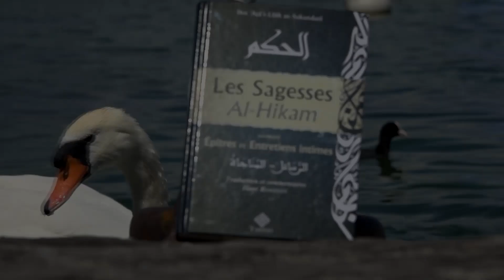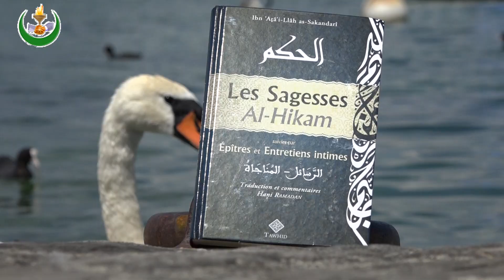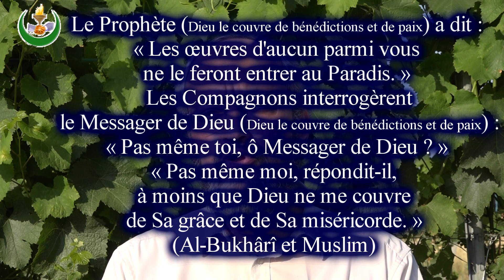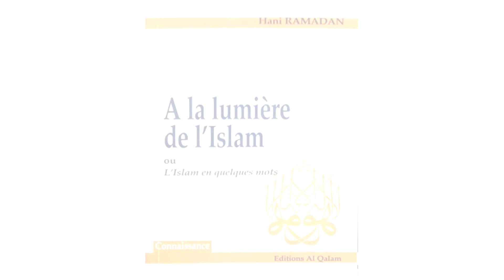Sagesse d’Ibn ‘Atâ’i -Llâh sur la sincérité n°1. Par Hani Ramadan.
Sagesse d’Ibn ‘Atâ’i -Llâh sur la sincérité n°1 : Reconnais ta faiblesse et  Son infinie miséricorde.
"L'une des marques qui révèle que l’on s’en remet à ses propres actions, c’est de voir son espérance fléchir quand on commet un faux pas."

Prenons le temps de vivre en accompagnant la pensée d’un grand Maître

Ahmad Ibn Muhammad Ibn 'Abd al- Karîm Ibn 'Atâ’i -Llâh al-Sakandarî  naquit à Alexandrie (Égypte) entre 1250 et 1260 et mourut au Caire en 1309. Nous présentons ici un choix de quelques-unes de ses célèbres sagesses, traduites et assorties d’explications.  Soulignons que c’est l’excellent commentaire de Muhammad Ibn Mustafâ Ibn Abî al-‘Ulâ qui nous a servi de guide tout au long de notre lecture.

Suivant le modèle de son grand-père, célèbre juriste en son temps, le Shaykh Abû Muhammad Ibn 'Abd al- Karîm Ibn 'Atâ’i -Llâh al-sakandarî,  Ibn ‘Atâ’i -Llâh étudia dès son plus jeune âge les sciences religieuses : commentaires du Coran, hadiths, droit et jurisprudence, fondements du droit, en bénéficiant d’un enseignement de qualité. Il se distingua et fut reconnu par tous comme un savant et un spécialiste du droit mâlikite. Il fut d’abord hostile au soufisme. Il voulut toutefois avoir une idée précise de ce que représentait cette « doctrine ». Après avoir assisté aux leçons données par Abû al-‘Abbâs al-Mursî (m. 686 h. / 1287), disciple du grand imam  Abû al-Hasan ash-Shâdhilî (m. 656 h. /1258), il fut entièrement convaincu que la voie spirituelle qui lui était proposée ne contredisait en aucun cas les principes de l’Islam.
Nous avons introduit ces extraits par des intitulés permettant d’en cerner les diverses thématiques et figurant dans la table des matières. Nous espérons ainsi que cette présentation rendra plus abordable une œuvre si riche, tout comme elle pourra servir de support aux séminaires que nous organisons périodiquement sur le sujet de la spiritualité musulmane. Le numéro donné au terme de chaque sagesse indique son ordre d’apparition dans l’œuvre intégrale.
Que Dieu nous inspire de vivre toujours dans l’harmonie de la lettre et de l’esprit, de l’adoration et de l’élévation, de la loi et de l’amour.
Hani RAMADAN.

Page Facebook Compte Youtube Blog Compte Twitter Centre Islamique de Genève 104, rue des Eaux-Vives 1207 Genève - SUISSE - Téléphone : e-mail